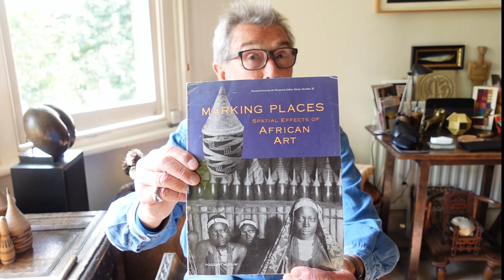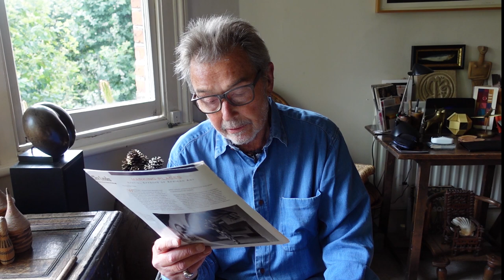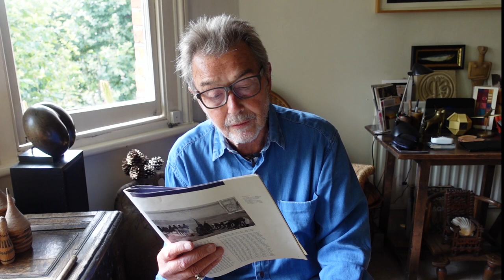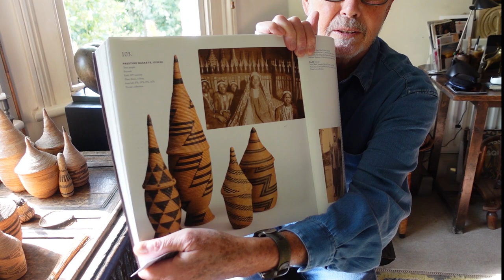Dealer Talk - Clive Loveless discusses the history and importance of Tutsi Baskets.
Tribal Art specialist Clive Loveless on how he started dealing in Tribal Art, his first encounter with Tutsi baskets and the history of these enigmatic prestige objects. This video is part of Tribal Art London's online exhibition Tribal Capital: Objects of wealth and prestige. from 17th Sept to 7th Nov 2020.